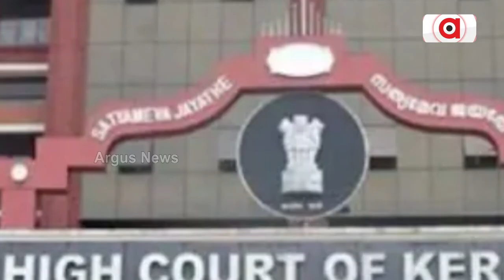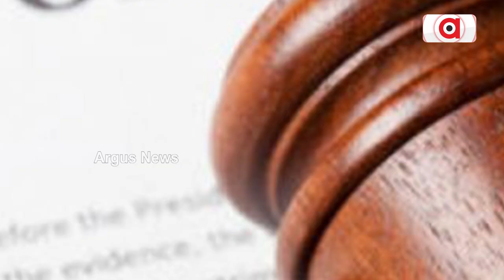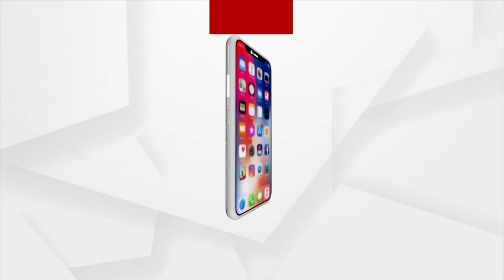Youth Running Away From Marriage